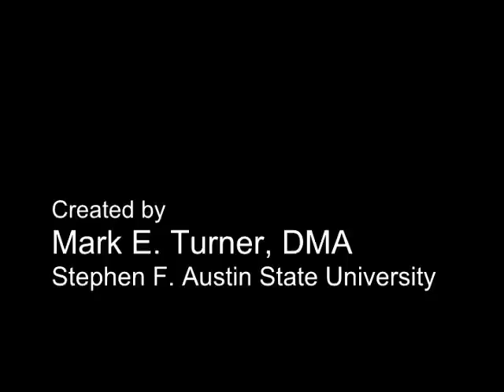Never Say Never on Recorder, Pt 2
Learn to play the first part of Never Say Never on your recorder.